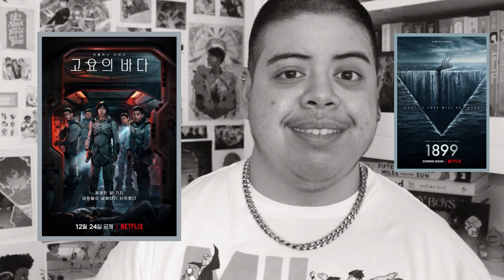📺📖 Pairing my Favorite TV Shows with Books!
[CC] I swear I watch shows that aren't on Netflix or HBOMax 😅 Sharing book recs based on my favorite shows of 2022! 📚📚📚

📖 VIDEO CHAPTERS 📖
0:00 - Intro
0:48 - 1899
4:32 - Our Flag Means Death
7:21 - Dead End: Paranormal Park
10:29 - Over the Garden Wall
12:48 - Sense8
14:56 - Heartstopper
16:49 - Bridgerton s2
19:41 - Outro

Alicia, Aptasi, Emily, Jess, Kazia, argiemj, Henry, Danika, Lenny, Edie, Anja, Liz, Betty, Annie, Anniek, Flavia, Brooklyn, Hazel, Carmen, Jessica, Marissa, Raphael, silkthreadvalentine, Sarah, Clare, Leah, Ana, Emroyka, Alexis, Kerstin, Kitty, Isa, Naomi, McKinlay, Mickella, Rae, Kristina, Em, tinyflower, Ursula, Ellen, Isabella, Sarah, and Naomi!